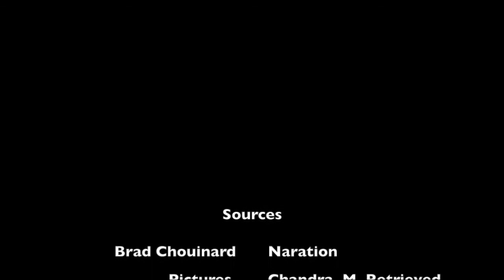Caterpillar and Friends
A brief children's story about a Caterpillar and his friends that are butterfly's. It explains in brief detail about how caterpillars become butterfly's. This is a good movie for ages 5-8 that are interested in learning about Butterfly's.